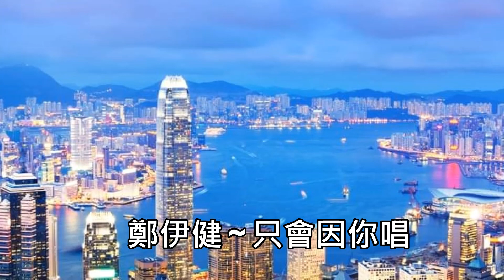鄭伊健 ~ 只會因你唱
644. 鄭伊健 ~